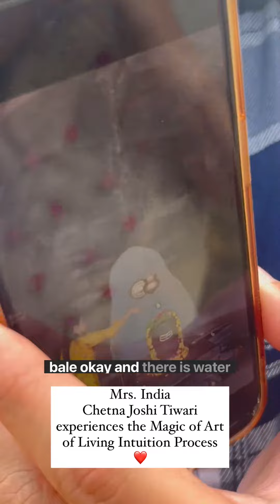Art Of Living Intuition Amazing Experience 😍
Art Of Living Intuition students can do amazing things. Mind Blowing.Do register your kids as soon as possible